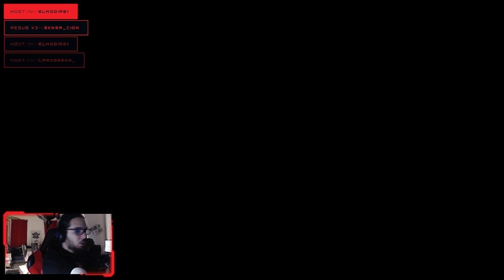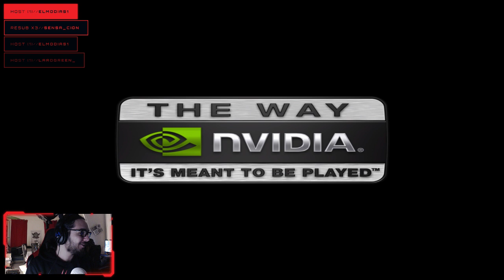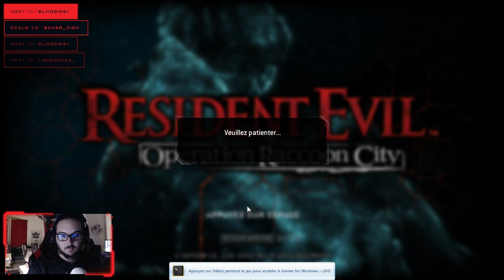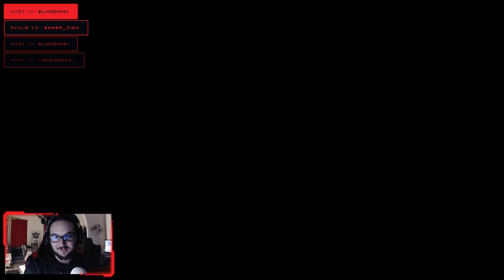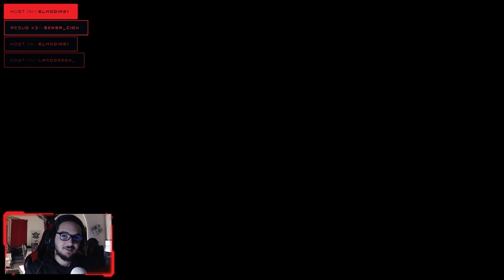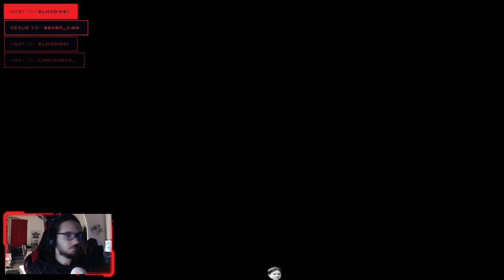Soirée Coop - R.E OPERATION RACCOON CITY #2